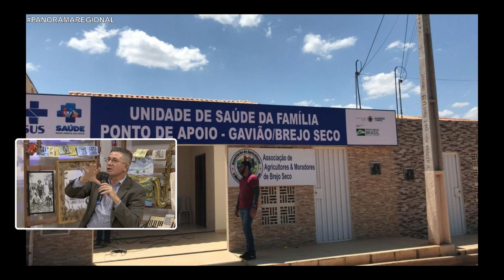PANORAMA PRESIDENTE ASSOCIAÇÃO BL01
Entrevistado:
- EDIVALDO PAULINO DA SILVA - Pres. Assoc. Agricultores e Moradores do Sítio Brejo Seco/ Juazeiro do Norte - CE